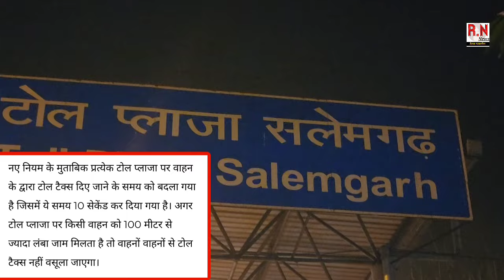टोल टैक्स पर चल रही दादागिरी घंटो रुकवाकर वसूलते है टैक्स 😱 | RN news